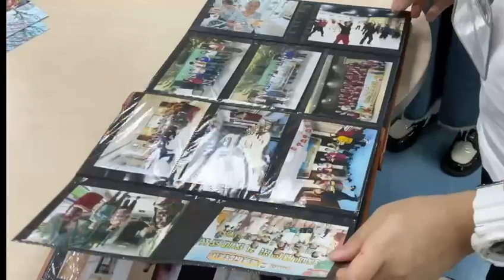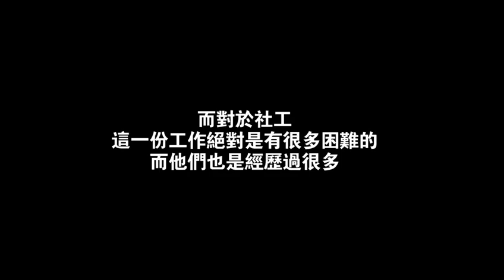《回憶與現在》 - 生命故事2024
《回憶與現在》：由 洪小悠 龐靜茹 製作

影片簡介：
這條影片是關於我們在南京之旅中所得。我們去當了義工，有了不一樣的體驗。
當義工不但只是需要熱情的心，也要有解決問題的能力，在服務期間認識老人和聊天，告訴了我們很多，我們有所得着，在記憶中留下濃墨重彩的一筆。

「生命故事2024 - 香港青年江蘇考察服務之旅」參加者製作了10條感人的影片，分享他們服務學習時的故事和經歷。所有片段都已經上載到愛德香港的Youtube Channel，歡迎觀賞！
影片將會經過大會評審，選出最有創意、內容、製作技巧的影片。影片觀看次數亦將會加入到評審準備之一！（截止日期為8/9/2024 23:59）
🎥 請大家到AmityHongKong的Youtube Channel，在喜歡的影片內給like 👍 以及分享給你身邊的朋友，讓更多人看到這些動人故事，一齊感受生命的美好！🌟

你的支持對我們來說非常重要，讓我們一齊把這份愛傳遞出去！❤️
「生命故事2024 - 香港青年江蘇考察服務之旅」是由愛德基金會 (香港)和聖公會聖約翰座堂生命啟進中心舉辦的交流活動，由民政及青年事務局和青年發展委員會「青年內地交流資助計劃」資助，於8月3日至8月8日進行。
整個活動包括對歷史文化、法律、義工訓練、短片製作、活動設計等訓練，6日5夜交流考察和參觀，認識國內長者服務、跟長者相處技巧及影片剪輯的技巧等，以及製作短片故事和活動後分享會。